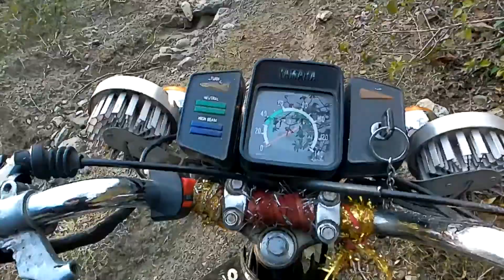26th jan 2k22 extreme off road ride/yamaha rx100 bullet himalayan java royalenfield.Ep 13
26th jan 2k22 extreme off road ride/yamaha rx100 bullet himalayan java royalenfield.Daar Ka Aaga Jeet Hai.kuch seekho kuch seekaoo.meri to ride ab start hue hai.ab kheel hai mind aur concentration ka.